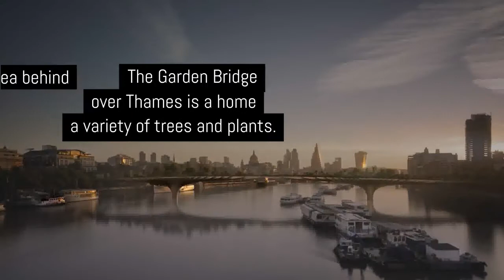A breath of fresh air – turning polluted urban spaces into tropical forests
Modern life often leaves us stressed and in need of peace and quiet. And what better way to get a dose of that that than spending time in nature? Being surrounded by greenery reduces tension and helps us relax. But not all of us are lucky enough to live close to the mountains or visit a forest every weekend. However, urban city planners might have a solution.